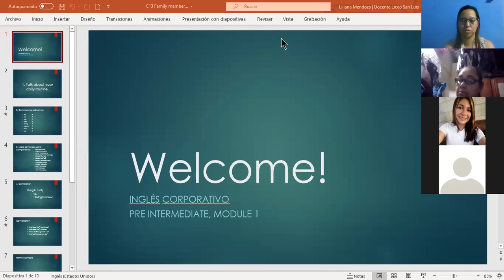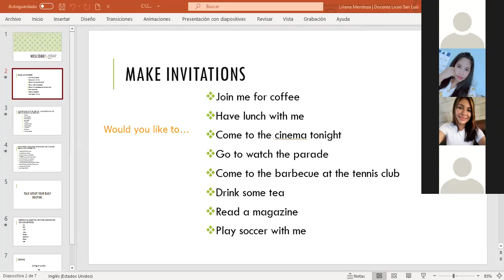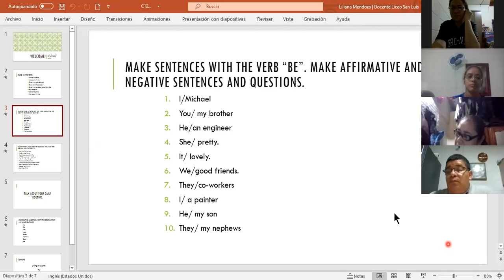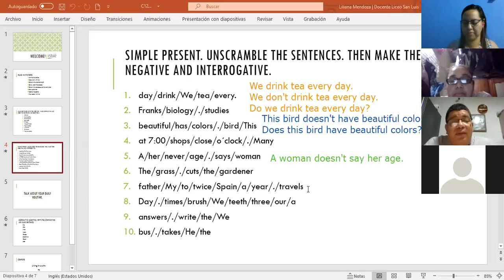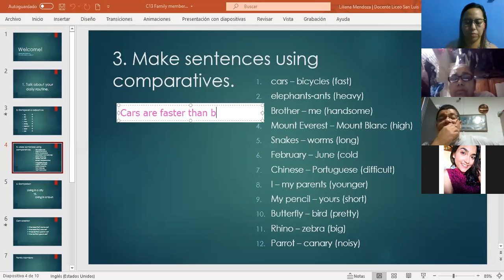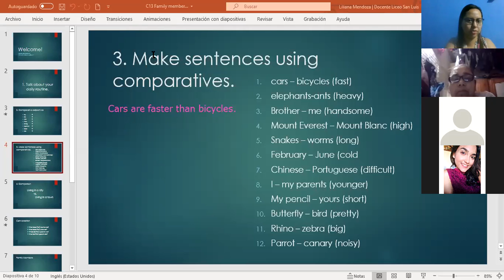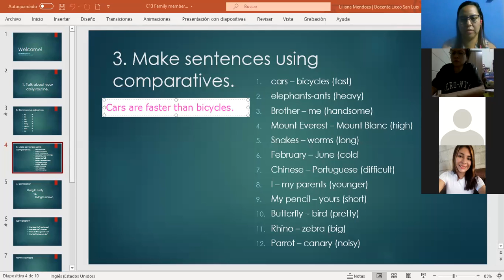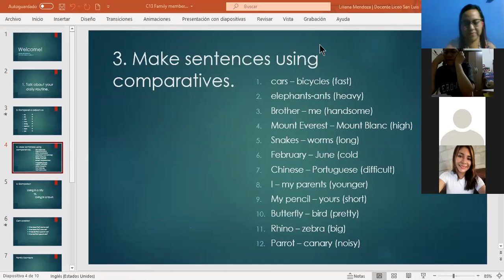Ingles Corporativo- Review and practice. Day 13